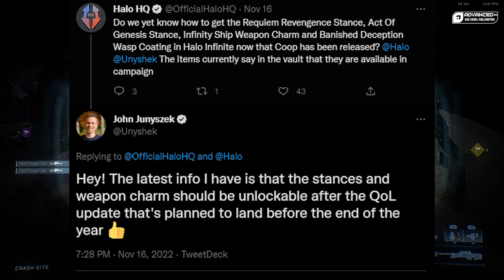Is Halo Infinite Season 3 About To Be A BANGER | New Leaked Map?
So we have the Winter Update with Halo Infinite right now complete with Forge and a mini battle pass... but season 3 is shaping up to be the start of something. great? Lets talk about it.